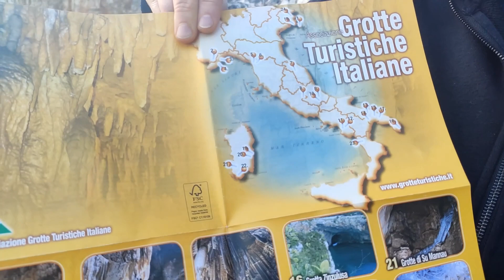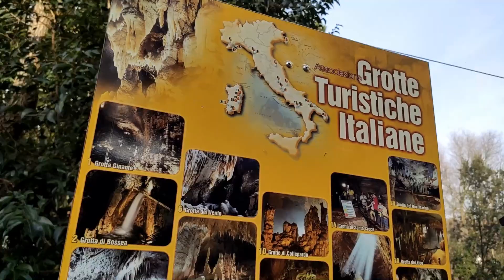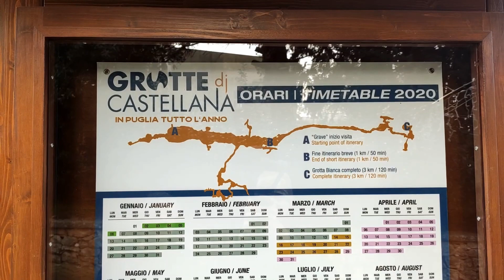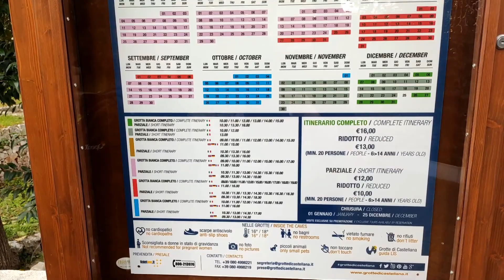Апулия - каблук Италии - самые интересные места за 3 дня!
Апулия самый Южный регион Италии, у которого есть что показать даже бывалому туристу. Бари столица региона Апулия, куда летает множество лоукостов и где проще всего найти жилье на любой вкус.
За три дня можно объехать основные достопримечательности Апулии еще и соседний регион засчкочить.

Наш маршрут :

1 день Бари - Polignano A Mare - Monopoli - Lecce -пещера Зинзулуса - скалы Сант Андреа - Пещера поэзии  - Бари
2 день Бари - пещера Castellana - Альберобелло - Матера - Бари
3 день Бари - Molfetta - Trani - замок Монте - Бари

Статья с подробностями о нашем путешествии в Апулии (в статье есть карта с отметками достопримечательностей):